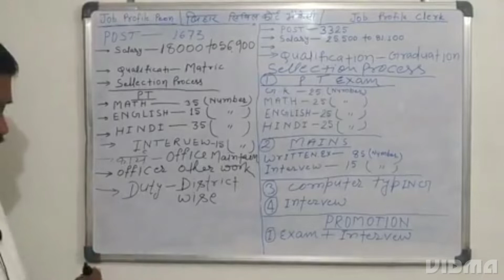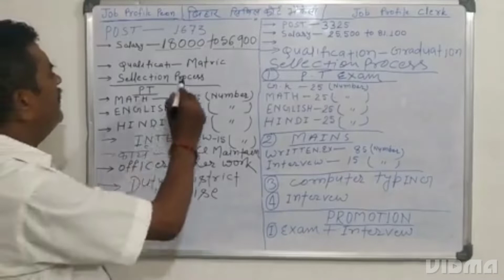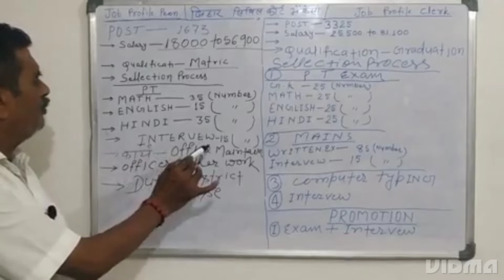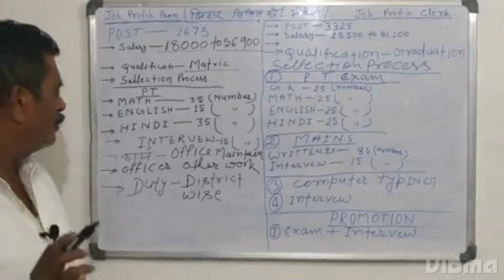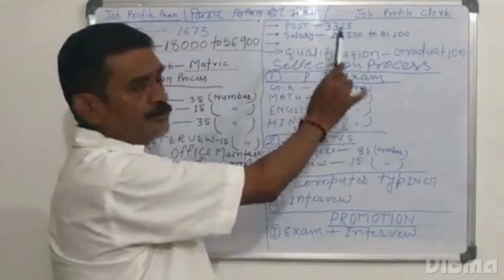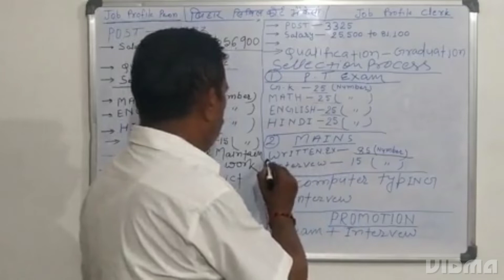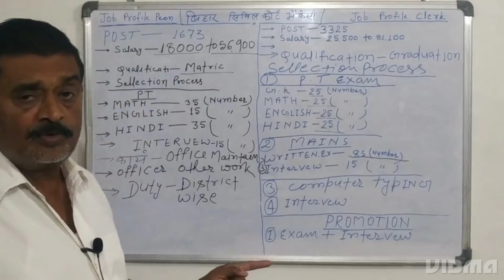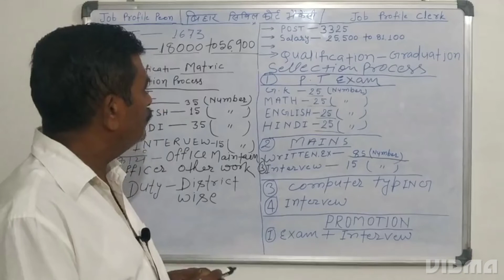बिहार सिविल कोर्ट भर्ती !! Civil court vacancy 2022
bihar civil court vacancy 2022
बिहार सिविल कोर्ट भर्ती
bihar latest Vacancy